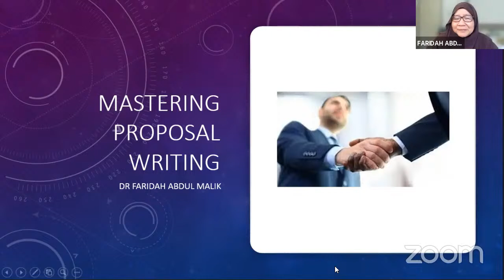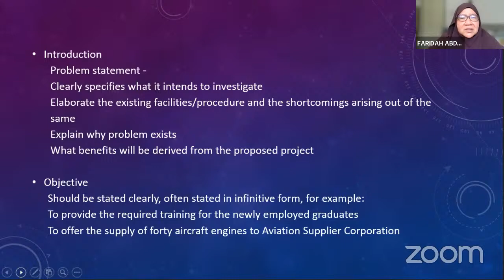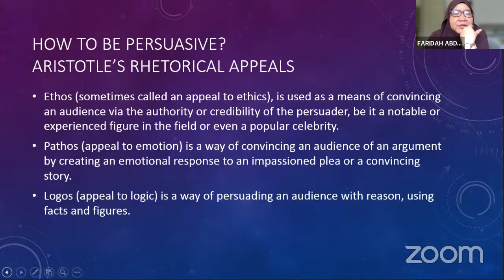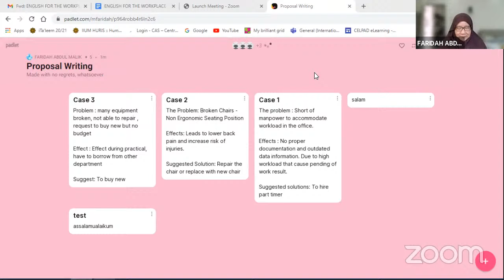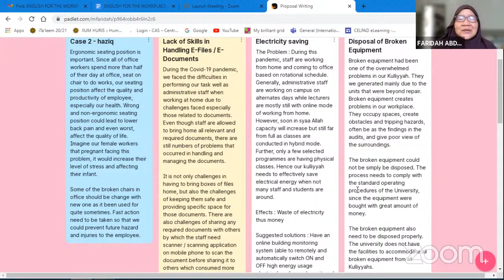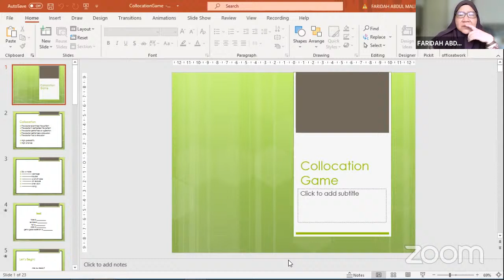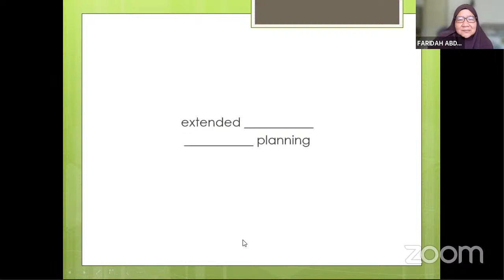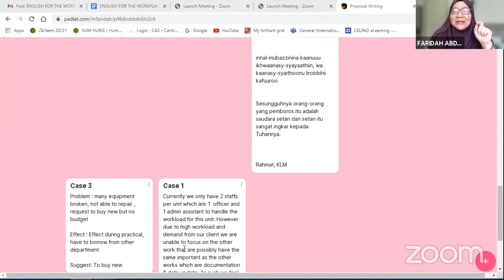ENGLISH FOR THE WORKPLACE SERIES 2021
Have a good day 😘
Thank you, wassalam.
Administrative Development Unit
Management Services Division
International Islamic University Malaysia